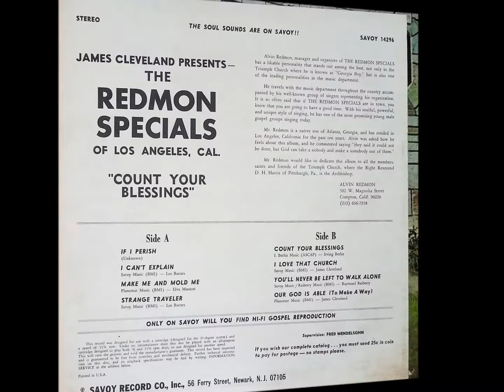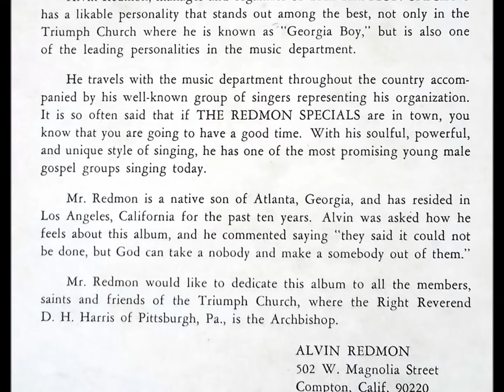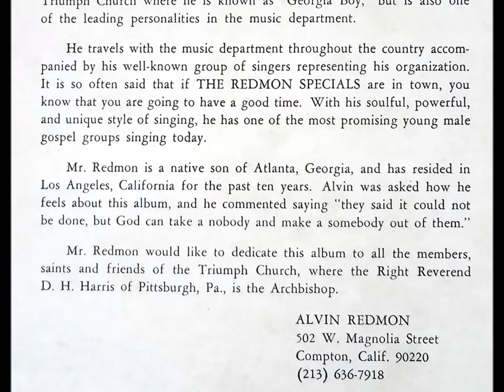If I Perish (1972) James Cleveland & The Redmon Specials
track A1 on Count Your Blessings LP (Savoy 14296), presented by James Cleveland

This was the first LP from Los Angeles group The Redmon Specials, led by Alvin Redmon. They would go on to record another album for Savoy in 1973, a record as Alvin Redmon Specials for Gospel Roots in 1977, and at least one more record.